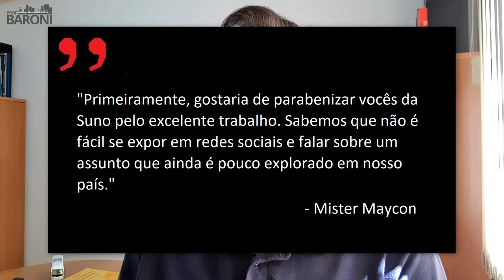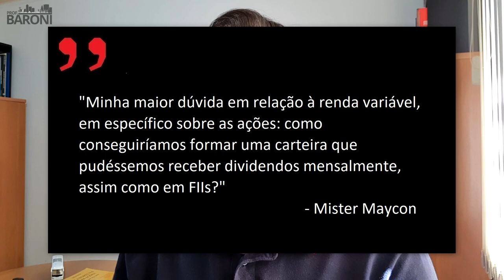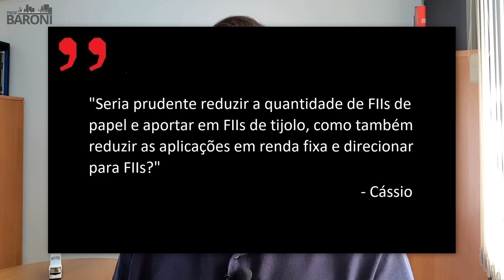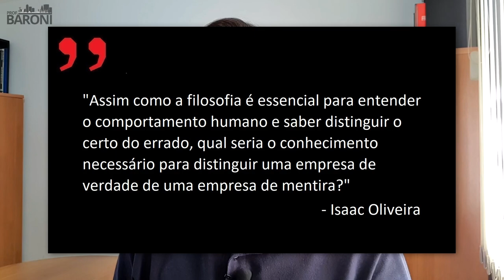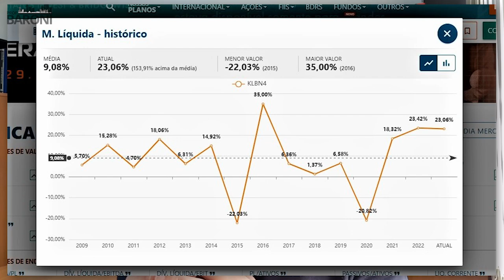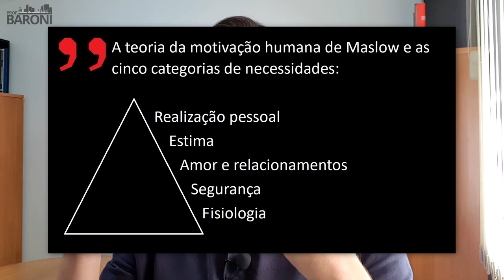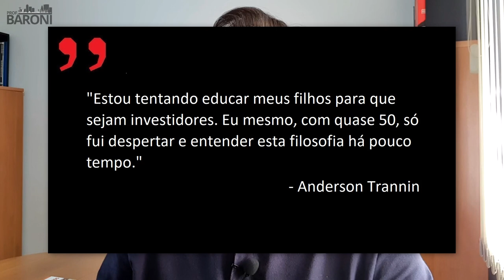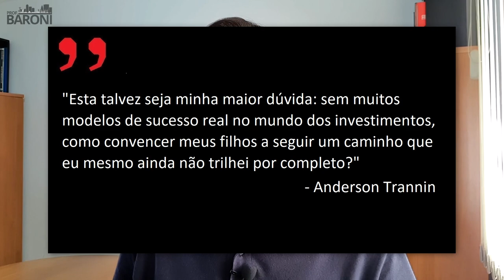DIVIDENDOS MENSAIS EM AÇÕES? COMO IDENTIFICAR EMPRESAS SÓLIDAS? E mais perguntas! | FIIlosofando 50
🤯 𝐂𝐮𝐫𝐬𝐨 𝐈𝐍𝐕𝐄𝐒𝐓𝐈𝐍𝐃𝐎 𝐄𝐌 𝐅𝐈𝐈𝐬 𝐜𝐨𝐦 𝟖𝟎%𝐎𝐅𝐅 💸 [Conquiste o sonho de todo brasileiro: viver de renda] 😱 𝑼𝒔𝒆 𝒐 𝑪𝒖𝒑𝒐𝒎: CURSOS80OFF

Respondendo ao questionamento de quem prestigia a série Fiilosofando

A série Fiilosofando completa 50 episódios e, para comemorar o feito, o apresentador Jean Tosetto responde ao questionamento de quatro investidores que acompanham o canal do Professor Baroni:

“Minha maior dúvida em relação à renda variável, em específico sobre as ações: como conseguiríamos formar uma carteira que pudéssemos receber dividendos mensalmente, assim como em FIIs?”
- Mister Maycon

“Seria prudente reduzir a quantidade de FIIs de papel e aportar em FIIs de tijolo, como também reduzir as aplicações em renda fixa e direcionar para FIIs?”
- Cássio

“Assim como a filosofia é essencial para entender o comportamento humano e saber distinguir o certo do errado, qual seria o conhecimento necessário para distinguir uma empresa de verdade de uma empresa de mentira?”
- Isaac Oliveira

“Sem muitos modelos de sucesso real no mundo dos investimentos, como convencer meus filhos a seguir um caminho que eu mesmo ainda não trilhei por completo?”
- Anderson Trannin

Leituras recomendadas:
- “Manual das Profissões no Mercado Financeiro: As possibilidades para conciliar carreira e crescimento pessoal”, por Tiago Reis e Guilherme Almeida
- “Faça Fortuna com Ações, Antes que seja Tarde”, por Décio Bazin
- “Dinheiro e fama trazem felicidade? A visão de Schopenhauer”, por Jean Tosetto
- “Guia Suno de Contabilidade para Investidores: Conceitos contábeis fundamentais para quem investe na Bolsa”, por Tiago Reis e Jean Tosetto
- “Epicuro: ser feliz é impagável”, por Jean Tosetto
- “Cultivando Rendimentos”, por Jean Tosetto
- “Estoicismo aplicado aos investimentos”, por Jean Tosetto

00:00 - Introdução
01:13 - Pergunta 1
05:16 - Pergunta 2
08:17 - Pergunta 3
12:30 - Pergunta 5
18:09 - Agradecimentos